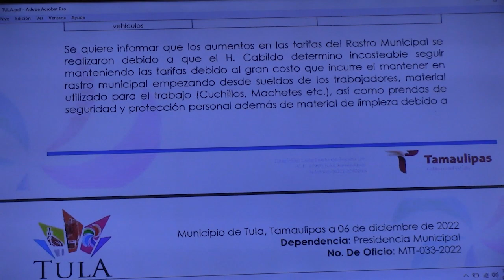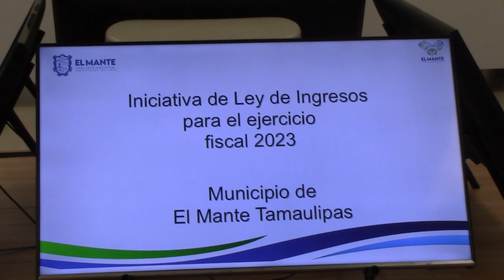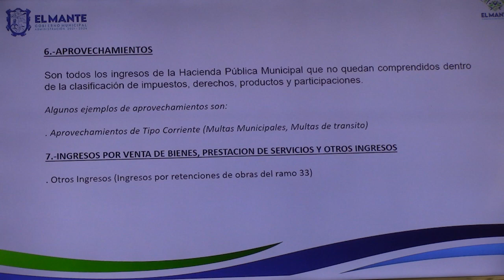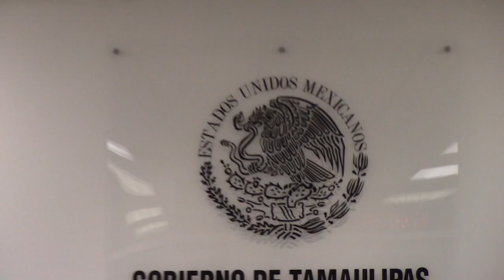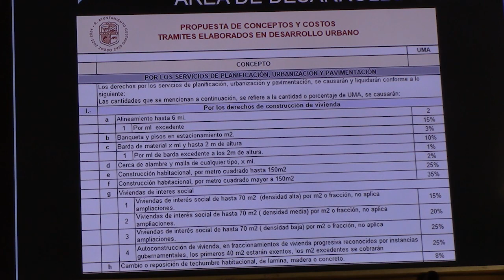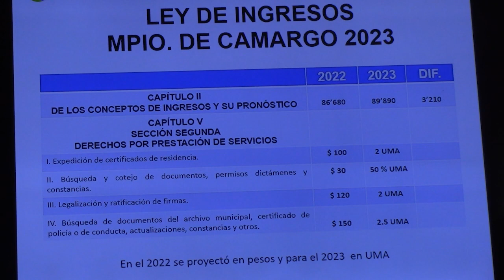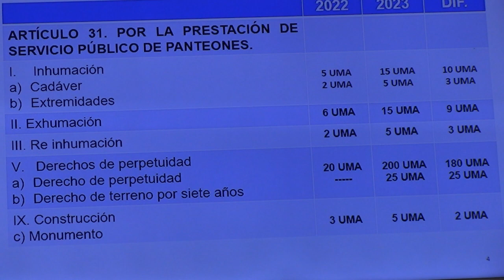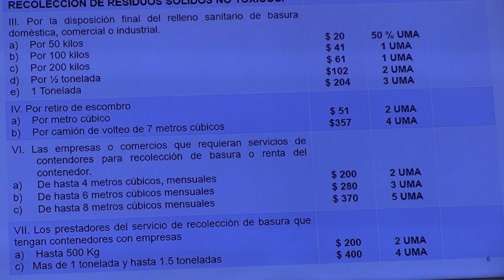ReuniónComisión Finanzas AsuntosMunicipales | 06 de Dic de 2022 10:00 hrs | Legislatura65 (Cont)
Reunión de las comisiones:
» Finanzas, Planeación, Presupuesto y Deuda Pública
» Asuntos Municipales
lunes, 06 de diciembre de 2022 10:00 a.m.
Lugar: Sala de Comisiones "Independencia"
Otros asuntos
1. Comparecencia de los servicios públicos de los Ayuntamientos, a efecto de analizar las Leyes de Ingresos Municipales para el ejercicio 2023, que presentan incrementos en sus contribuciones o nuevos conceptos de cobro